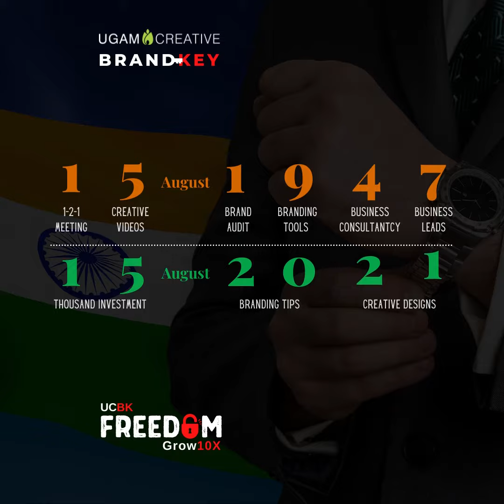FREEDOM#75 PLAN 2021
Get Noticed, Be a BRAND!!!